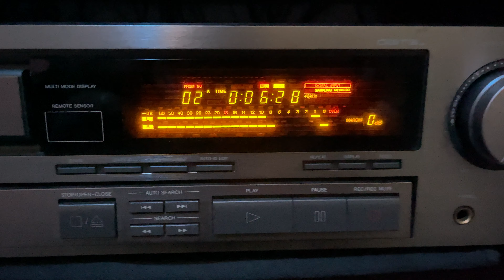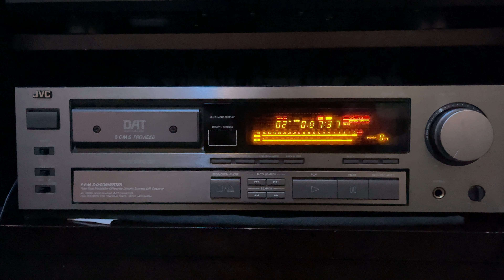JVC XD-Z507 Dat recordee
JVC xd-z507 record 1st time.